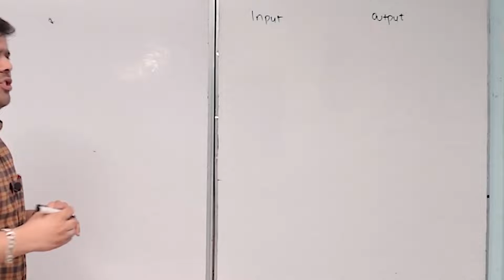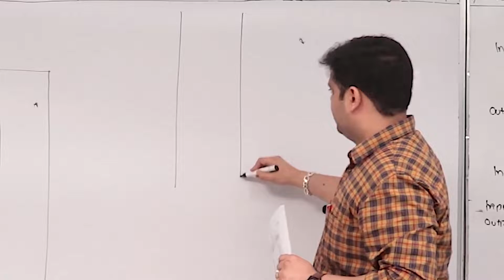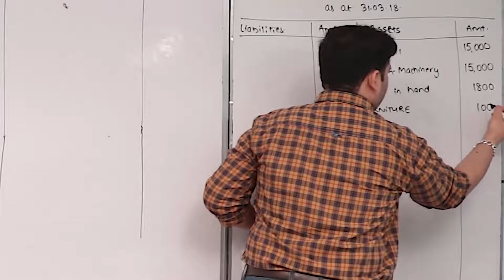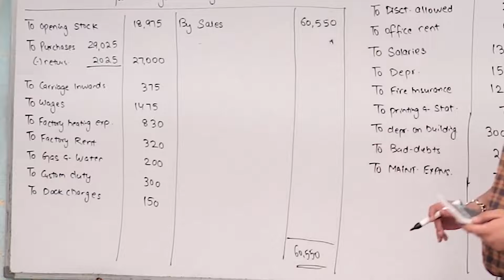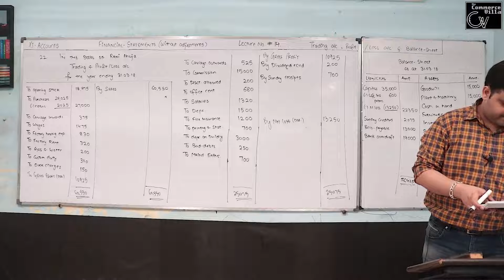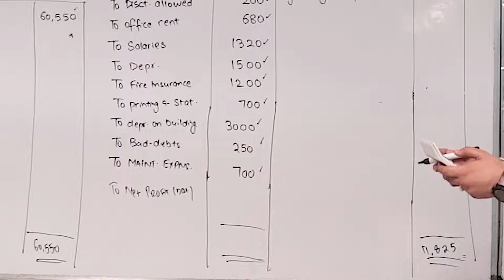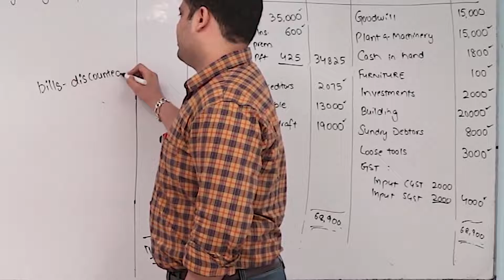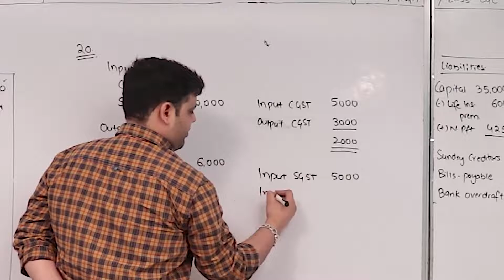14 || Final Accounts without Adjustment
Material : Final Accounts without Adjustment
• Meaning, objectives and importance; Revenue and Capital Receipts; Revenue and Capital Expenditure; Deferred Revenue Expenditure.
• Trading and Profit and Loss Account: Gross profit, Operating profit and Net profit. Preparation.
• Balance Sheet: Need, grouping and marshalling of assets and liabilities. Preparation.